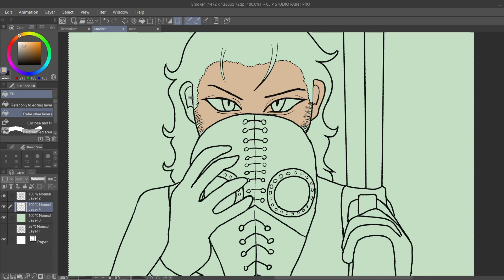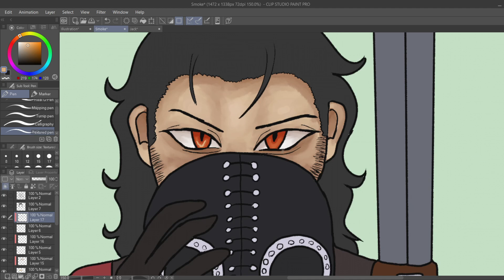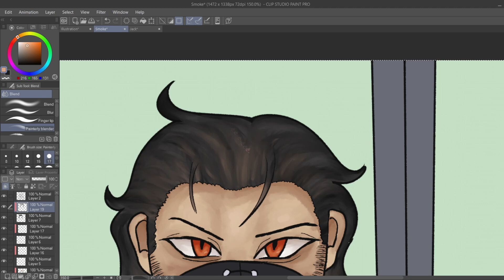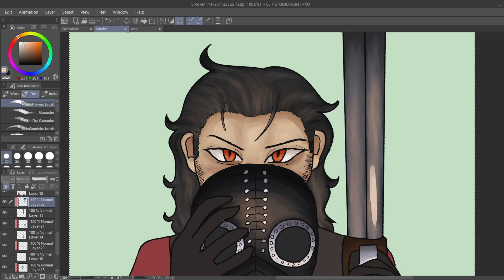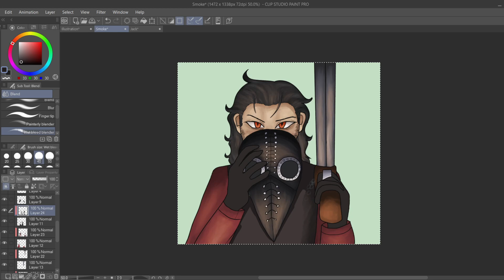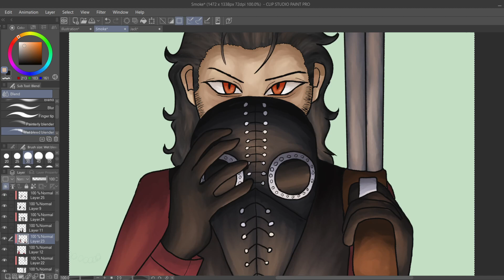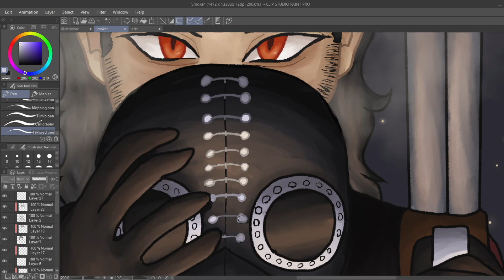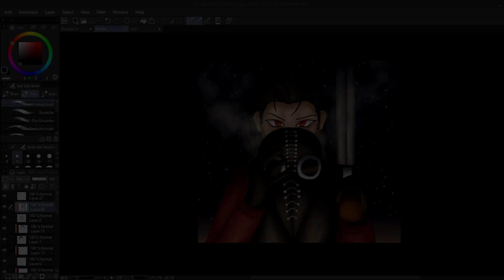VTM: Smoke Speedpaint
I love drawing this bastard man. Peak aesthetic.

I haven't done one of these speed paints in a while and decided to hit record after painstakingly doing the lineart for this bitch. It was fun once I got past that though!

Music
Hades - Out of Tartarus
Ultrakill - Death Odyssey
Hellsing Ultimate - Die Fledermaus
Shadow the Hedgehog - Never Turn Back